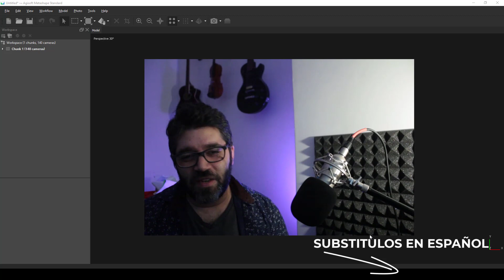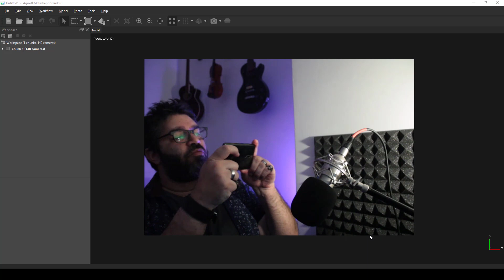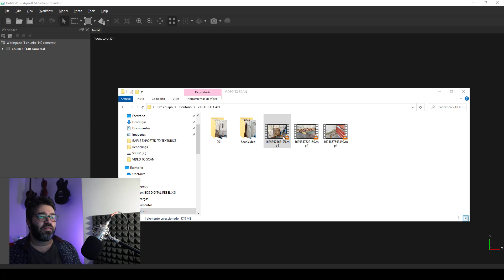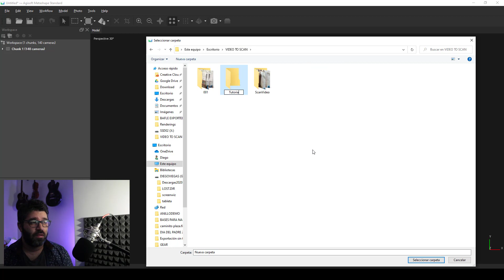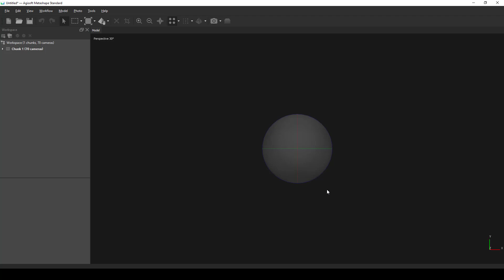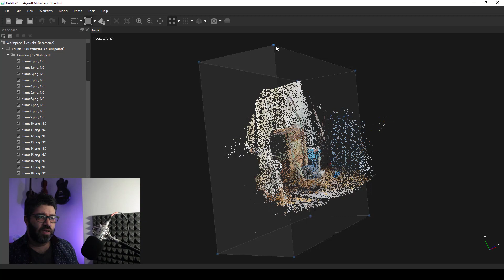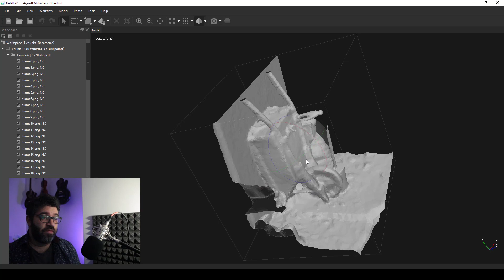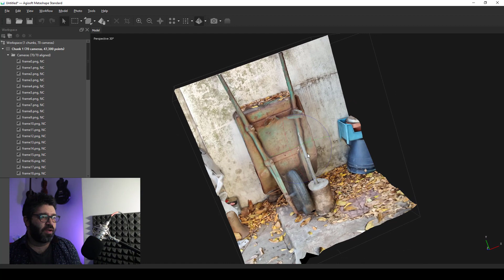Convierte video en modelo 3D - Convert video to 3D model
El video tiene substítulos en español
The video haves english subtitles